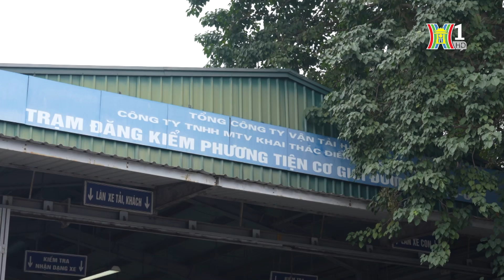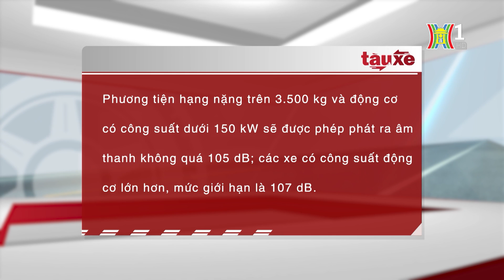Quy chuẩn còi ô tô được đăng kiểm từ 2025 | Tàu và xe | Tin tức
Mưa ngập, “đường biến thành sông” những người làm nghề sửa chữa xe máy  cũng vất vả không kém. Từ đầu giờ sáng, số lượng xe sửa chữa do ngập nước đến chật kín cửa hàng, thậm chí phải từ chối khách bởi một mình làm không xuể.